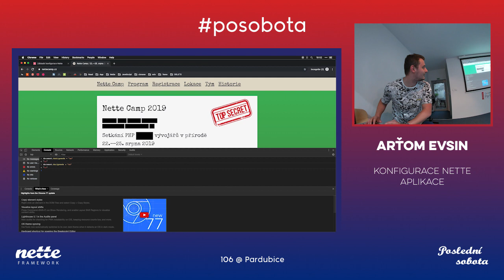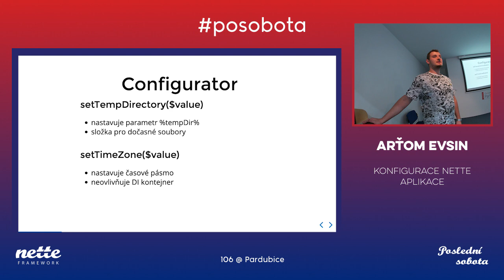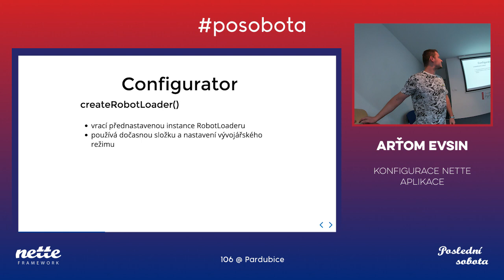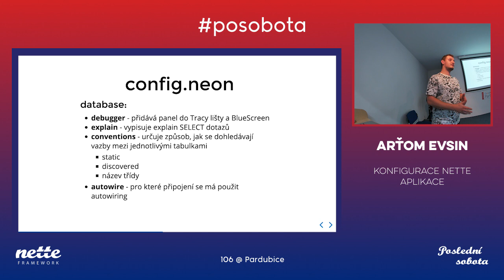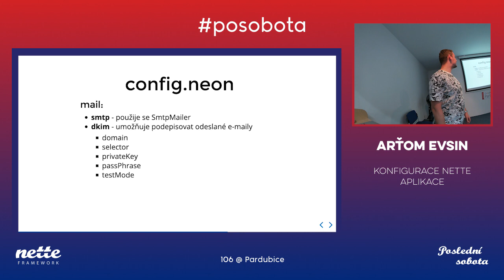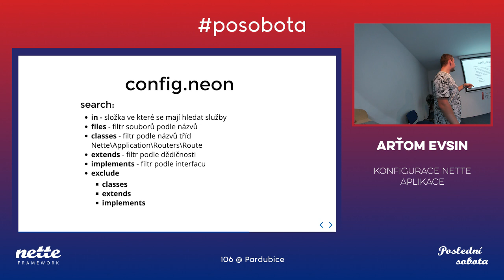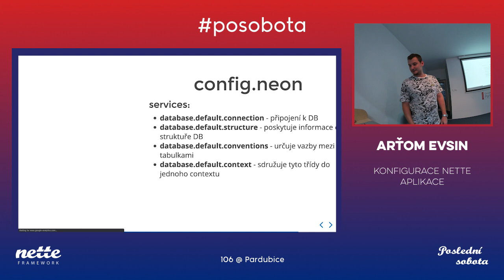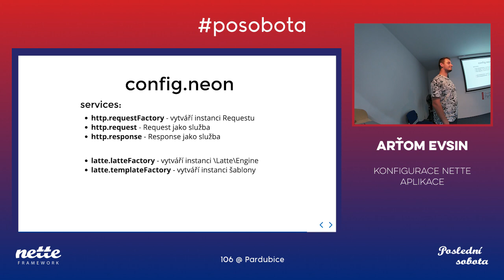Arťom Evsin – konfigurace Nette aplikace